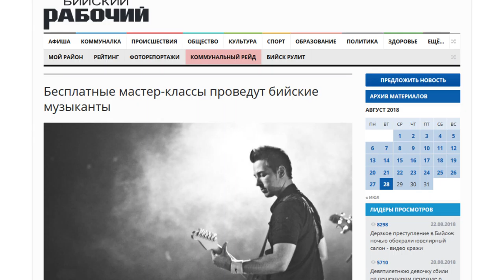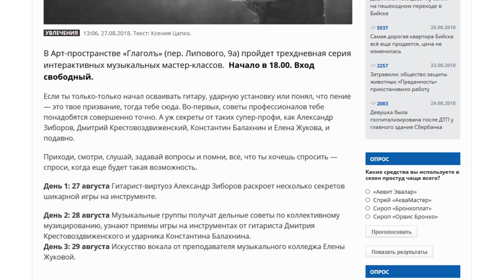О чем пишут журналисты Сибирской медиагруппы 28.08.18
• Кто достроит Демидов парк в Новоалтайске?
• Белокуриха выступит против повышения курортного сбора;
• Бесплатные мастер-классы проведут бийские музыканты. В Арт-пространстве «Глаголъ».